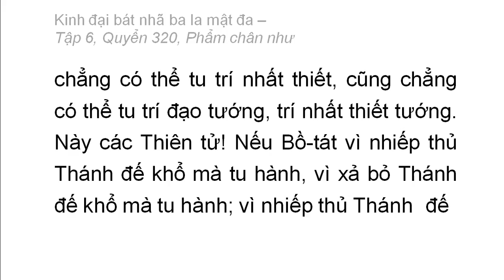Quyển 320: Kinh đại bát nhã ba la mật đa - Phẩm chân như (rất hay) (320/600) (15)